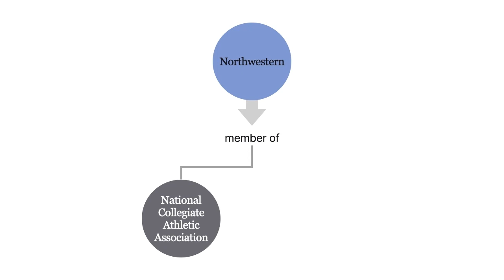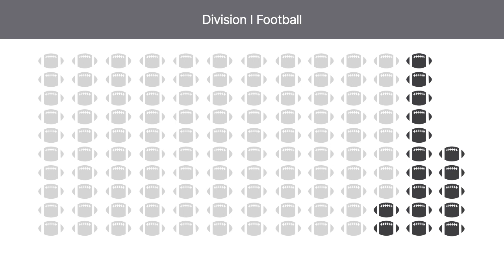Northwestern University and College Athletes Players Assoc. Case Brief Summary | Law Case Explained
Northwestern University and College Athletes Players Association, 362 N.L.R.B. No. 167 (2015)

Kain Colter had a football scholarship to Northwestern University. Colter, the team’s quarterback, also took the lead off the field, spearheading a drive to unionize fellow scholarship players. In Northwestern University and College Athletes Players Association, the National Labor Relations Board considered whether to exercise its jurisdiction over the players’ request for a union election.

Northwestern was a private university. Of the approximately 112 players on Northwestern’s football team, 85 received scholarships to attend the school. Northwestern was a member of the National Collegiate Athletic Association and The Big Ten Conference. The association and The Big Ten established rules and policies by which their members, including Northwestern, agreed to be bound. For example, these organizations dictated the terms and contents of the players’ scholarships, set the minimum academic requirements players had to meet to remain eligible to play, and defined the amateur status that players had to maintain.

Northwestern’s football team played in the association’s Division 1  Football Bowl Subdivision, the highest collegiate football level of play. Approximately one hundred twenty-five schools competed at that level. Northwestern was one of only 17 private schools in the division. Northwestern was the only private school in The Big Ten, which had fourteen members.

The College Athletes Players Association filed a petition seeking to represent Northwestern’s scholarship football players as their union. The National Labor Relations Board’s regional director determined that the players were university employees within the meaning of the National Labor Relations Act and ordered an election. Northwestern sought review from the board.

Want more details on this case? Get the rule of law, issues, holding and reasonings, and more case facts

Have Questions about this Case? Submit your questions and get answers from a real attorney